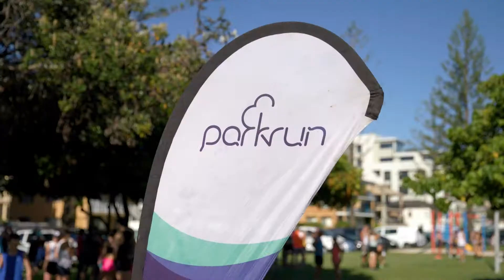Course spotligh - Kirra parkrun in QLD